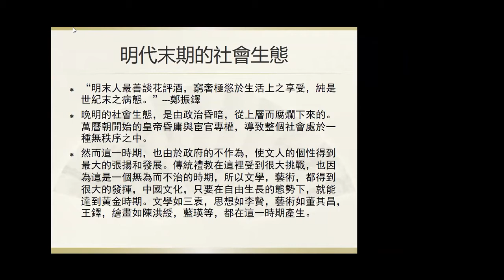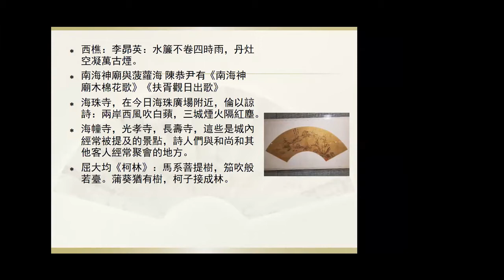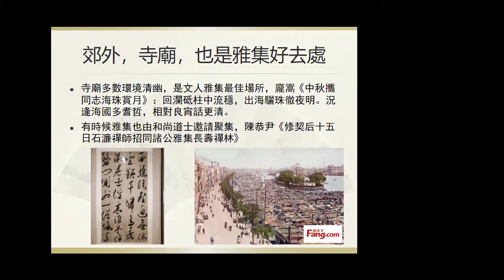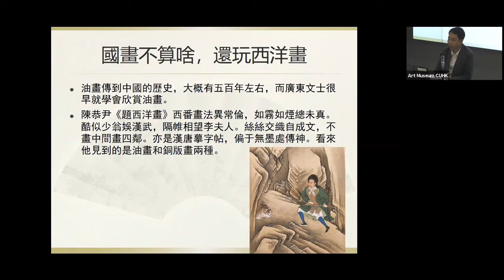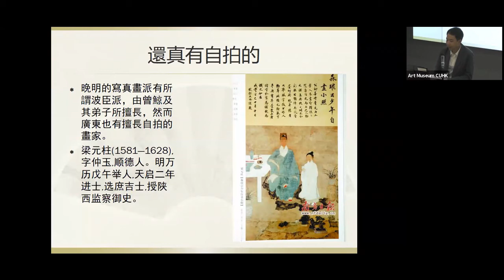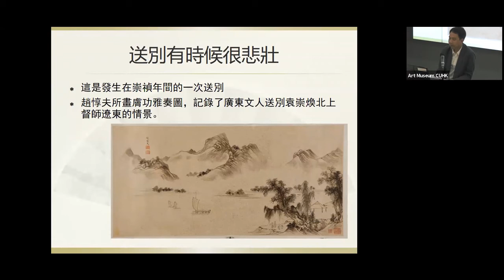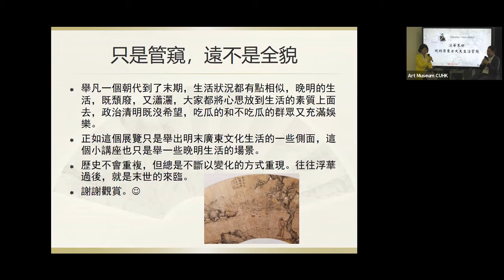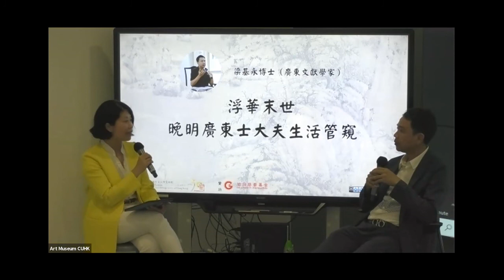【講座影片】晚明嶺南文士生活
晚明為中國歷史上一個文化興盛，精神自由的年代，雖然國家處於憂患之際，文人在政壇的壓抑之下，卻仍然維持著思想的自由，文藝的復興，此期間的文化與生活閒情，成為後代學習的榜樣。廣東地處中原之外，但也受到此期間文化變革的強烈影響，本講座結合展覽的內容，講述嶺南晚明文士生活的側影，並揭示其對清代社會的影響。

講者：梁基永博士（廣東文獻學家）
語言：廣東話